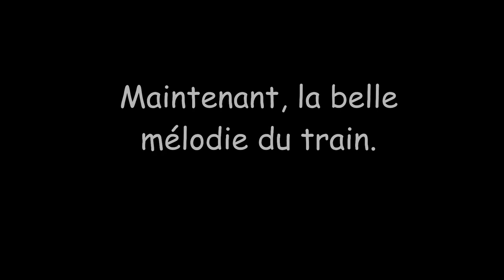Concerto du Petit Train de Marchandise. / Train Sounds.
Ce convoi ne fait pas parti du Top 10 des trains les plus silencieux mais on garde espoir !